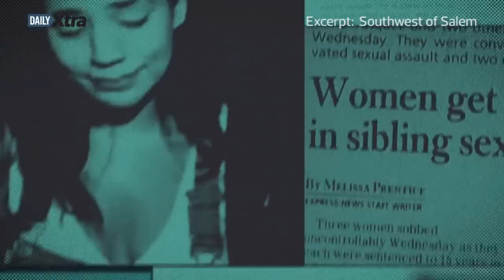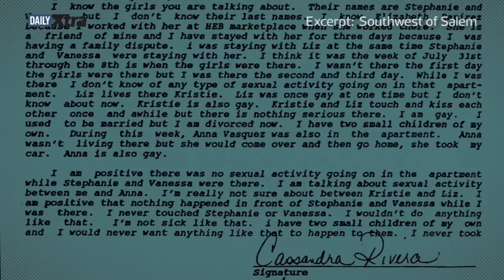Why four lesbians were accused of Satanic ritual abuse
Southwest Of Salem: The documentary about the San Antonio Four tells the story of “four Latina lesbians in the state of Texas who were wrongfully convicted of a really heinous crime,” says the film’s director Deborah S Esquenazi. The four women — poor, openly gay, women of colour in a conservative city — were convicted of gang raping two young girls. Daily Xtra spoke with Esquenazi, who was in Toronto for the 2016 Hot Docs International Documentary Festival, to ask why police targeted these women. Southwest of Salem is now playing at Vancouver Queer Film Festival on August 15-16.